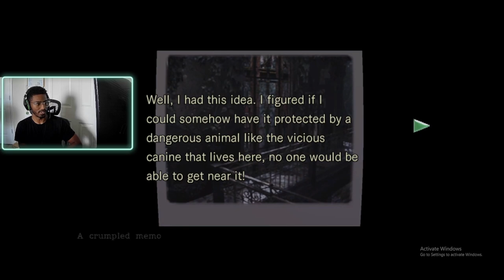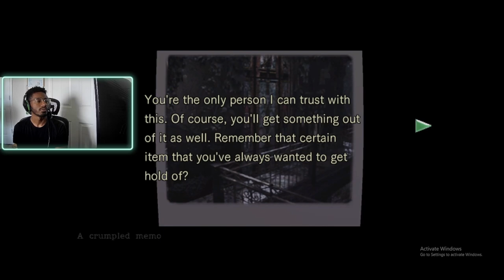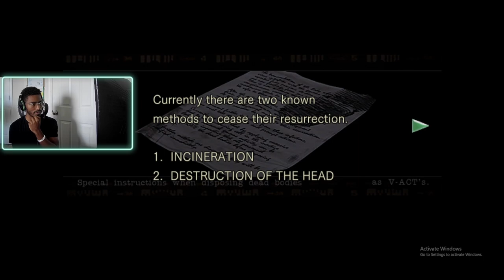Resident Evil HD Remaster Full Playthrough #2: Endless Doors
I lost some footage due to a Russian hacker, but I was walking around for twenty minutes achieving nothing trying to figure out how to get out of a death trap, so you didn't miss much :)